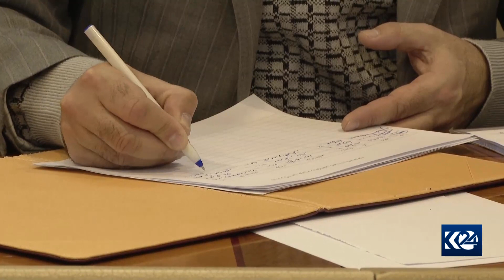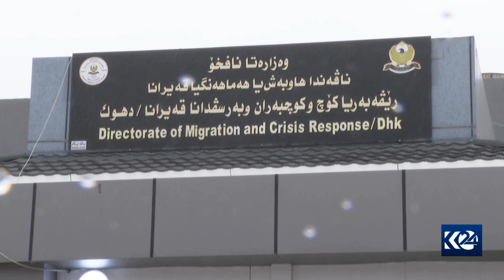لە دهۆکەوە هاوکاری بۆ زیانلێکەوتووانی لافاوەکەی هەولێر کۆدەکرێتەوە